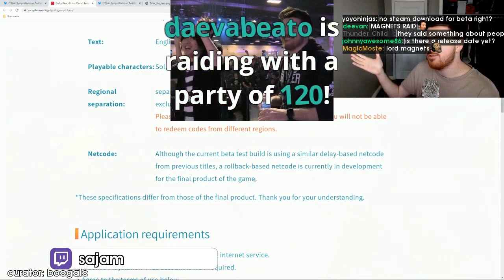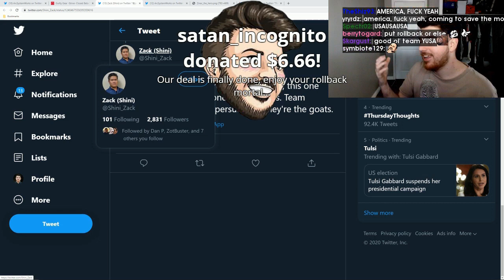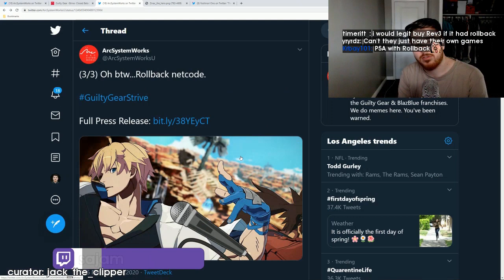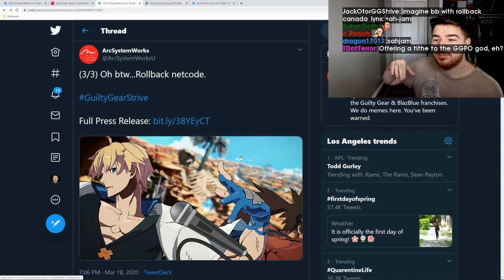Daily FGC: Guilty Gear Xrd Rev 2 Plays: enjoy your rollback mortal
Every day, Gloomshot:
- And compiles these highlight vids into short playlists for max FGC viewing pleasure!

This process is done automatically, but I make updates to the curation algorithm every day. Help me progress it by leaving a comment about what clips and streamers you liked / didn't like.

NOTE: If you are a FGC content creator and don't want your videos to be promoted here, just shoot me a message (email is best) and I'll edit the algorithm to blacklist your stream.

=== GUILTY GEAR XRD REV 2 HIGHLIGHT CLIP SOURCES ===

Gloomshot is a highlight curator bot, NOT a highlight creation bot -- none of these Guilty Gear Xrd Rev 2 clips are mine.

Content creators are what makes the FGC community, so if this video introduced you to a stream you like, make sure to support them by viewing their channel and SUBSCRIBING so you can see the action live at the source.

Source streams for today's highlight video:

[00:00] Guilty Gear Xrd Rev 2 Highlight #1: "PBB" clipped by joniosan

[00:13] Guilty Gear Xrd Rev 2 Highlight #2:  clipped by ranixx

[00:42] Guilty Gear Xrd Rev 2 Highlight #3: "Deb" clipped by boogalo

[01:21] Guilty Gear Xrd Rev 2 Highlight #4: "enjoy your rollback mortal" clipped by felix_xb

[01:53] Guilty Gear Xrd Rev 2 Highlight #5: "The Loop" clipped by raythewarrior

[02:19] Guilty Gear Xrd Rev 2 Highlight #6: "Punish" clipped by pebbles_bot

[02:47] Guilty Gear Xrd Rev 2 Highlight #7: "scammed" clipped by halowood

[03:16] Guilty Gear Xrd Rev 2 Highlight #8:  clipped by axia___

[03:31] Guilty Gear Xrd Rev 2 Highlight #9: "FAB the comeback king" clipped by shengon

[04:26] Guilty Gear Xrd Rev 2 Highlight #10:  clipped by kitsun9

[04:51] Guilty Gear Xrd Rev 2 Highlight #11:  clipped by jack_the_clipper

today's most popular highlight comes from joniosan.